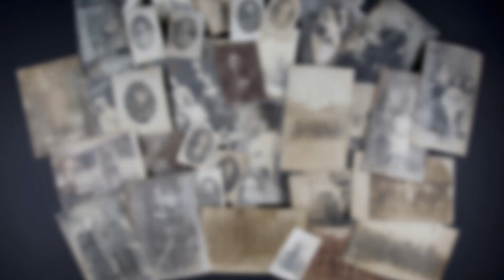Archiwum Pamięci - Halina Babińska (część 3 / wersja PL)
Pani Halina Babińska mówi o sobie „Jestem Polką i Sybiraczką”. Urodziła się w Zdołbunowie na Wołyniu. Ojciec jej był aresztowany przez bolszewików i uwięziony w Ostaszkowie od 1939 r.  Wraz z Matką i rodzeństwem  została w roku 1940 r. zesłana w głąb ZSRR. Jej oboje rodzice zmarli w roku 1942, a pani Babińska razem z trójką młodszego rodzeństwa została ewakuowana do Iranu. Po kilku latach spędzonych w Iranie i Libanie, w roku 1949 przyjechała do Kanady. Była żoną Stanisława Babińskiego (więźnia obozu niemieckiego w Sachsenhausen i bliskiego współpracownika generała Kazimierza Sosnkowskiego) i synową Wacława Babińskiego (dyplomaty II RP m.in posła w Serbii, Holandii i Kanadzie, również bliskiego współpracownika generała Sosnkowskiego).
Przez całe swoje życie na emigracji pani Babińska, będąc matką czworga dzieci, pracującą zawodowo żoną, angażowała się w działalność i rozwój organizacji polonijnych w Montrealu. Była członkiem założycielem zespołu opracowującego spis polskich grobów i biogramy osób spoczywających na cmentarzu w Saint Sauveur pod Montrealem, od lat jest wolontariuszką w Bibliotece Polskiej w Montrealu. Od lat 50-tych jest wolontariuszką w Komitecie Pomocy Dzieciom Polskim wspierającym placówki służby zdrowia w Polsce.

Jest jedną z prawdziwych liderek Polonii Montrealskiej i skarbnicą wiedzy o osobach i sprawach.